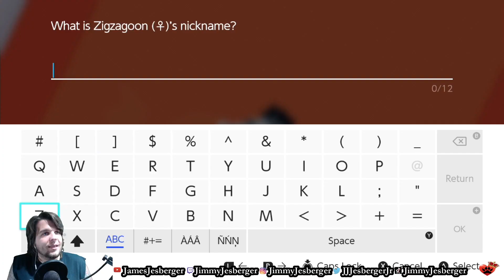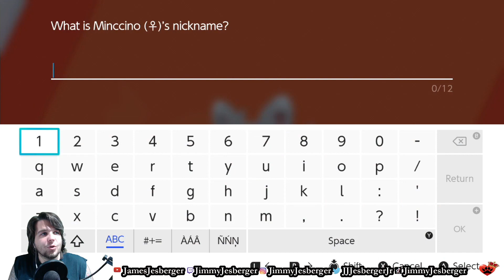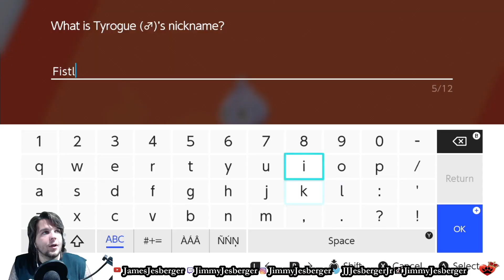Motostoke - Pokemon Shield - Part 3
My First Time Playing Through Pokemon Sword and Shield!

Let me know what games you want me to play!